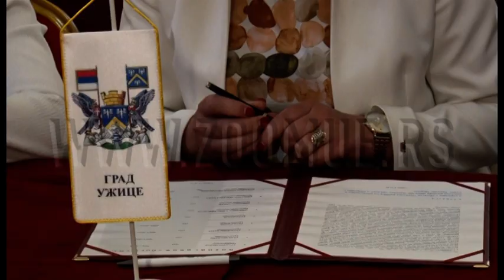Potpisivanje Sporazuma o međuopštinskoj saradnji u slivu Zapadne Morave